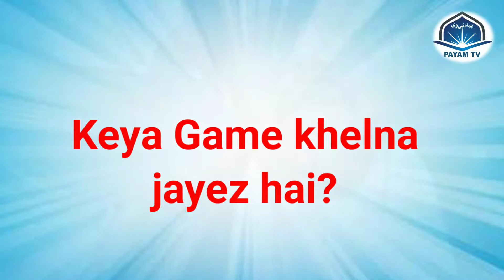keya Game Khelna Jayez Hai.. || Maulana S. Payam Haider Rizvi sb || Payam Tv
keya Game Khelna Jayez Hai..

👉 Payam Tv
👉 Gest: Maulana S. Payam Haider Rizvi sb (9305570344)
👉 Production Year:  June 2022